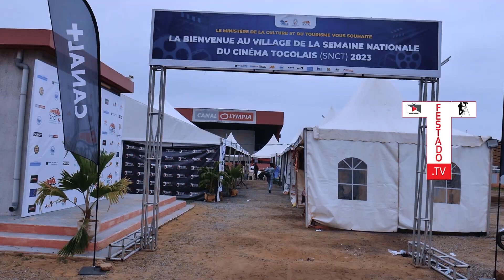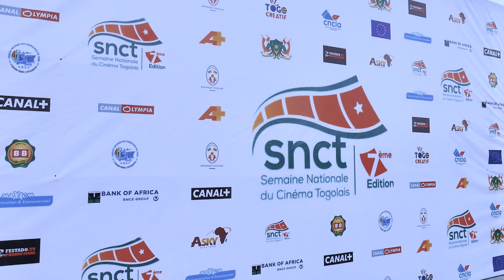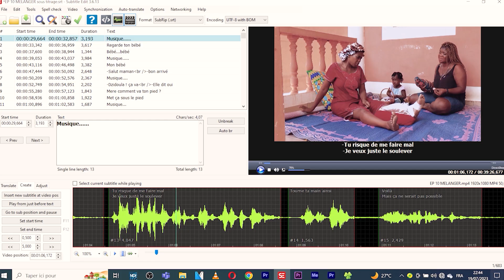FESTADO.TV PRODUCTIONS | PART 2 |AU CŒUR DU CINEMA | ANDRÉ SMITH INTERVIEW EXPOSANT SNCT CNCIA 2023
MERCI DE NOUS SOUTENIR PAR VOS DONS (CHAQUE CENTIME COMPTE)

VOS DONS VONT NOUS PERMETTRE DE POUVOIR CONTINUER LE BON TRAVAIL ET VOUS GARANTIR UN NOUVEL EPISODE CHAQUE JOUR
TITRE:
DESCRIPTION:

Regardez cette belle mise en scène, ensuite commentez et partagez  dans vos groupes afin de soutenir de votre part la promotion de nos cultures, de nos valeurs et notre langue.